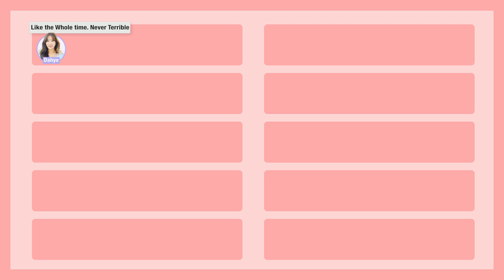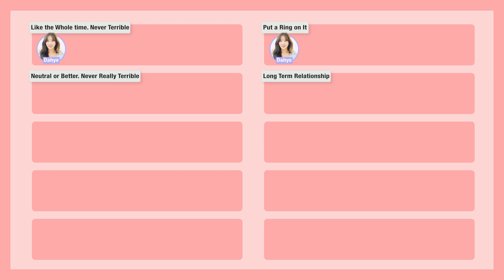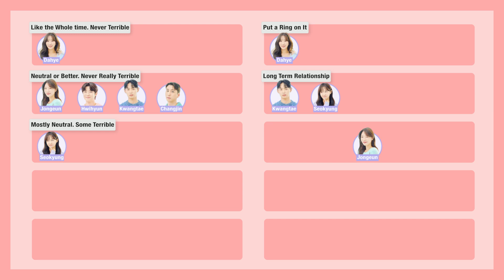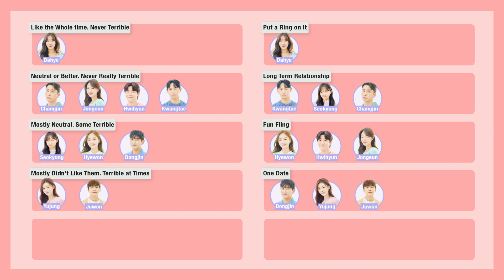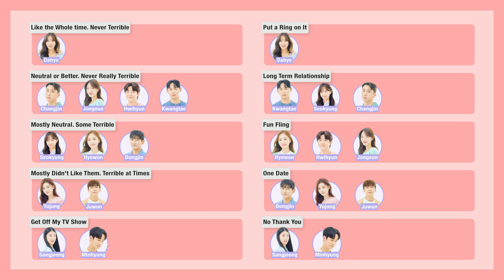Keep Watching? Podcast #85: Transit Love 3 | Episode 20 (Finale)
Sarah and James recap episode 20 (Finale) of Transit Love 3.

0:00 Intro
0:28 Comments and Banter
9:18 Episodes Recap